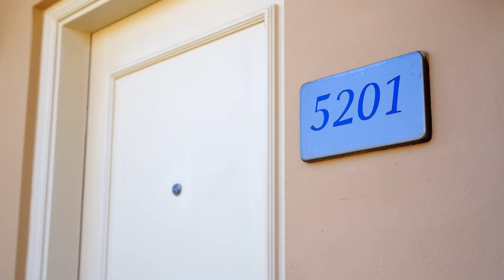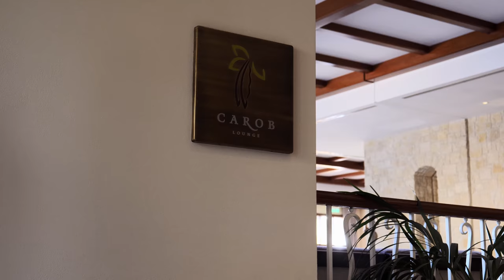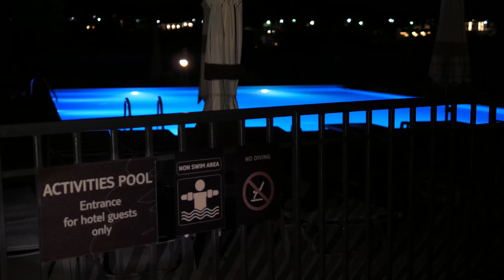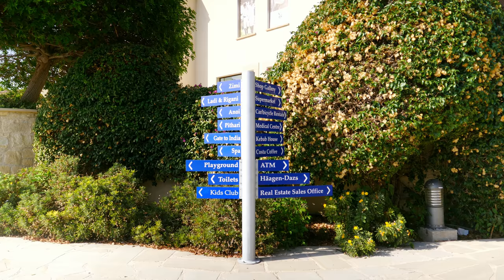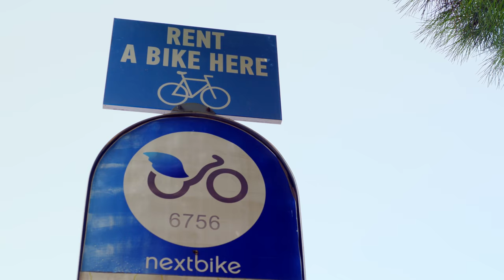Review of Sensatori Aphrodite Hills Resort, Cyprus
Our review of the Aphrodite Hills Resort hotel and spa, near Paphos, Cyprus. The luxury spa resort it sold under Tui/Thomson's 'Sensatori' brand, the hotel and golf course run by Atlantic Hotels.  Traveled Autumn 2017.

Video includes reviews of food, accommodation, entertainment and facilities.